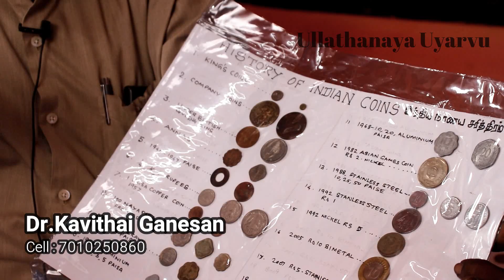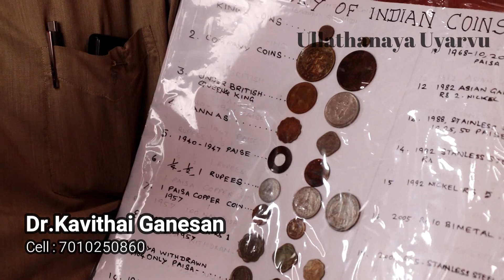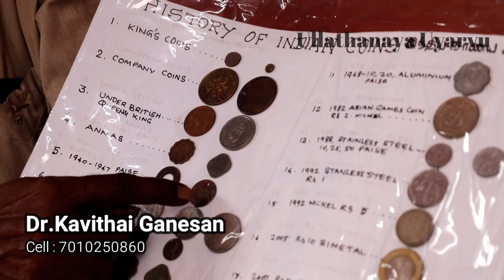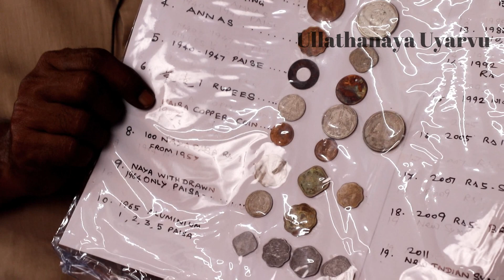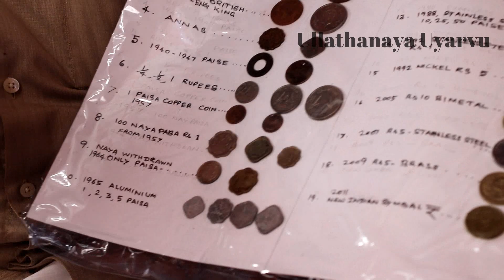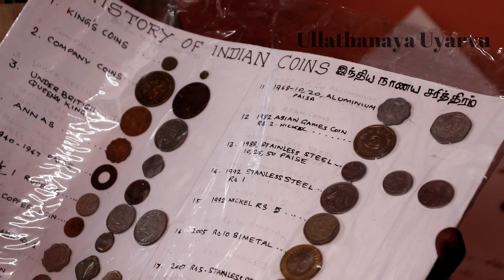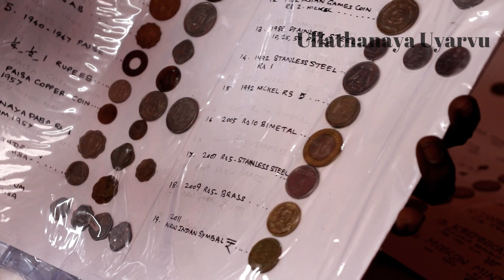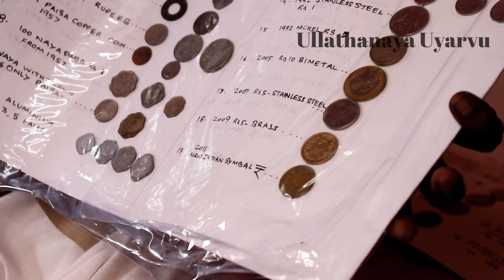இந்தியா நாணயத்தின் வரலாறு- | History Of Indian Coins | Antique Coins உள்ளதனய உயர்வு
நாணயத்தின் வரலாறு